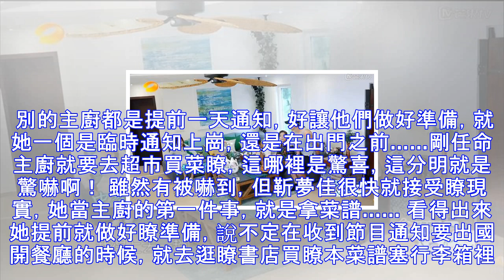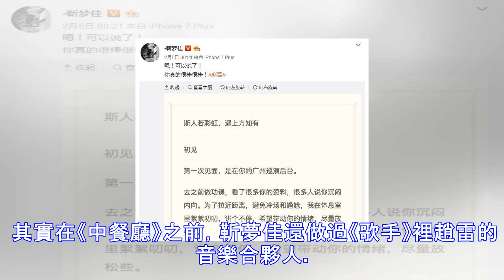把張亮都氣成瞭表情包，靳夢佳到底幹瞭啥？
最新一期《中餐廳》，靳夢佳搖身一變成瞭主廚，“碗妹”終於升職瞭！ 一開始得知自己要當主廚的靳夢佳，其實是懵圈的。一起床趙薇就說要給靳夢佳一個驚喜，讓她來當最後一任主廚，瞬間嚇得靳夢佳的瞳孔都放大瞭。 別的主廚都是提前一天通知，好讓他們做好準備，就她一個是臨時通知上崗，還是在出門之前……剛任命主廚就要去超市買菜瞭，這哪裡是驚喜，這分明就是驚嚇啊！ 雖然有被嚇到，但靳夢佳很快就接受瞭現實，她當主廚的第一件事，就是拿菜譜…… 看得出來她提前就做好瞭準備，說不定在收到節目通知要出國開餐廳的時候，就去逛瞭書店買瞭本菜譜塞行李箱裡。 馬上要當主廚的壓力像一座大山一樣壓在靳夢佳頭上，於是在其他人討論剩下最後...